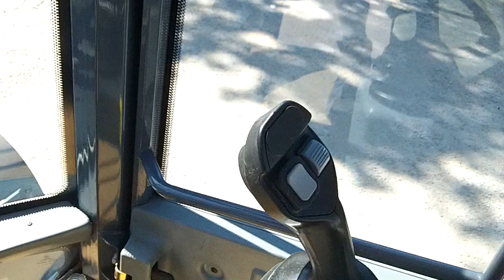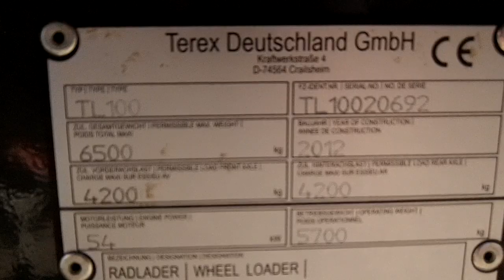Terex TL100 Compact Loading Shovel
Terex TL100 Shovel.  Dec 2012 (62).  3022 hours.  405/70- x 20 bibload style tyres - 20%.  RDS weighlog.  Deutz 55KW (75HP engine).  Terex industrial head with hydraulic latching.  1 owner from new.  £24750